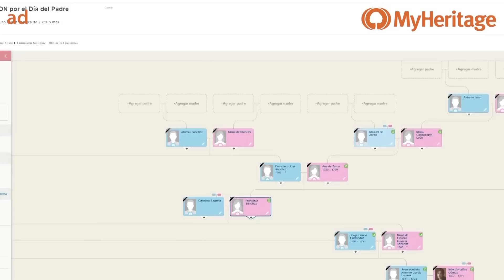90DF - ¿Cuántas banderas rojas puede tener una pareja? ¡Porque las tienen TODAS! // MimiXXL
Regístrese para una prueba gratuita de 14 días y disfrute de todas las increíbles funciones que MyHeritage tiene para ofrecer.

¡Muy buenas tardes, cuadrilla! Bienvenidos al 5º vídeo de 90 DAY FIANCE 9ª TEMPORADA (season 9) o "Todo en 90 días". En el vídeo de hoy por fin completamos la pareja que nos faltaba, Patrick y Thais, y viajamos a Brasil para conocerla. Emily y Kobe llegan a casa de ella y por fin, tras año y medio, Kobe conoce a su hijo Koban. Yvette y Mohamed han pasado su primera noche juntos en EEUU pero el primer día no será lo que él espera. Y por último en este vídeo de 90 DAY FIANCE veremos una escena que me tiene con el morro torcido desde que la vi, y es una escena entre Bilal y Shaeeda.
Os dejo con: 90DF ¿CUÁNTAS BANDERAS ROJAS PUEDE TENER UNA PAREJA? ¡PORQUE LAS TIENEN TODAS!

✿ Camiseta: Kiabi
✿ Labial: "08 Quásar" de Pórpora Porpita con Pink duck

✉ Miren Martínez
28931 Móstoles, Madrid
España

✿ ¿Quieres regalarle a alguien un ramo de flores? ¡En Colvin tienen las más bonitas y duraderas con el envío más rápido! Con el código "SOYMIMI" llévate un descuentazo y no te quedes sin el capricho

0:00 Intro
0:41 Sponsor
2:00 Bilal y Shaeeda
17:23 Emily y Kobe
27:23 Patrick y Thais
34:39 Yvette y Mohamed